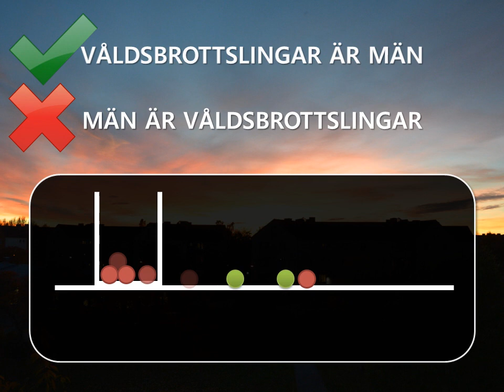Mitt svar till Totte Löfström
Jag vill inte försvara män, jag önskar att kritiken vore korrekt.